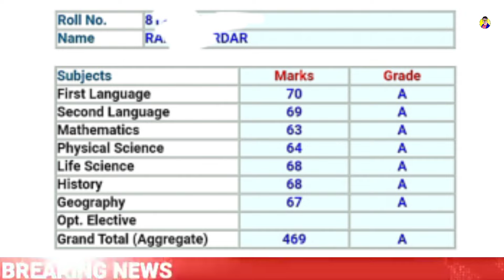২০২৪ মাধ্যমিক পরীক্ষায় সবাই পাস | Madhyamik result 2024 update | Madhyamik exam 2024 | wbbse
২০২৪ মাধ্যমিক পরীক্ষায় সবাই পাস | Madhyamik result 2024 update | Madhyamik exam 2024 | wbbse

Madhyamik 2024
Madhyamik Routine 2024 West Bengal
HS 2024
West Bengal HS Exam 2024 Date and Time 2024
HS Exam 2024 Date HS Pariksha 2024 Date and Time